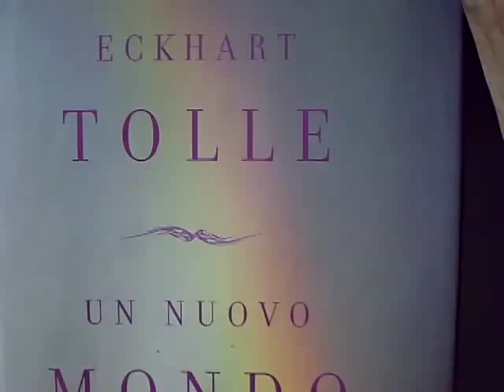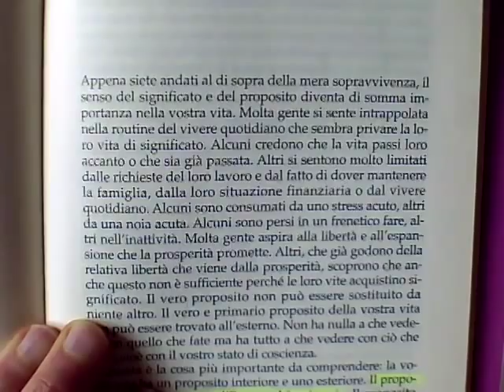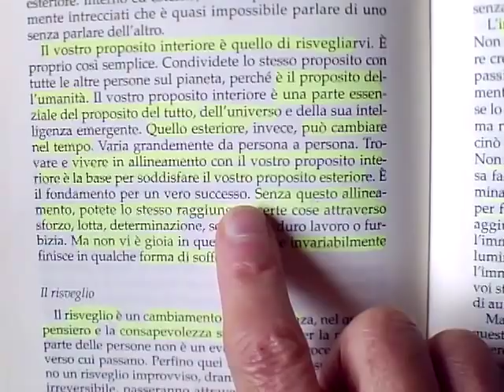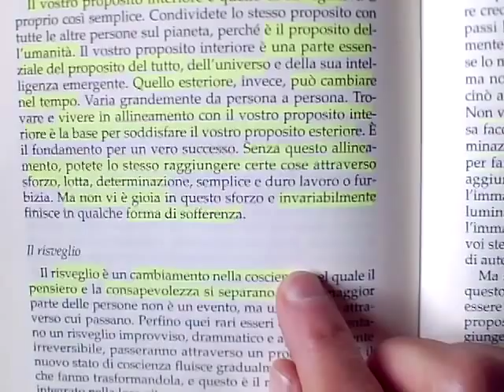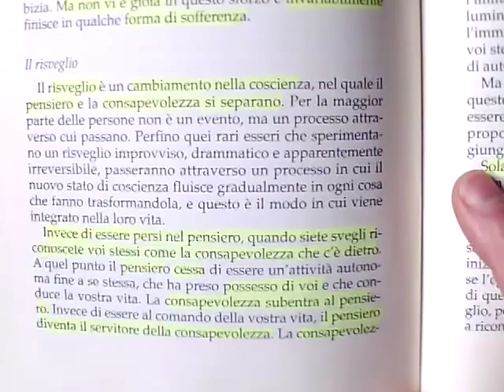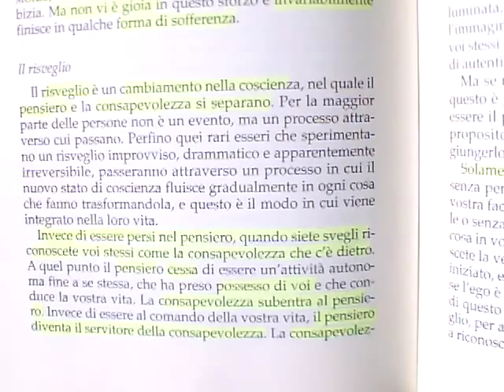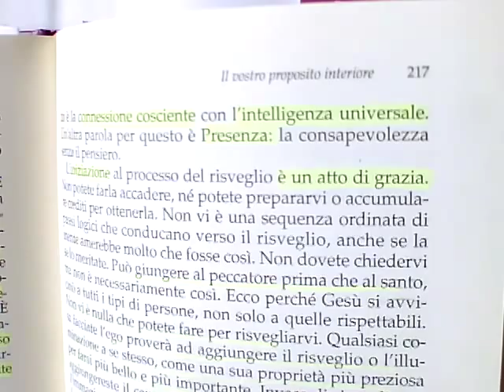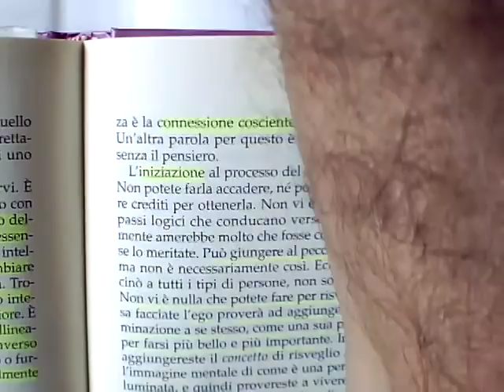E. Tolle - Il proposito interiore_prima parte